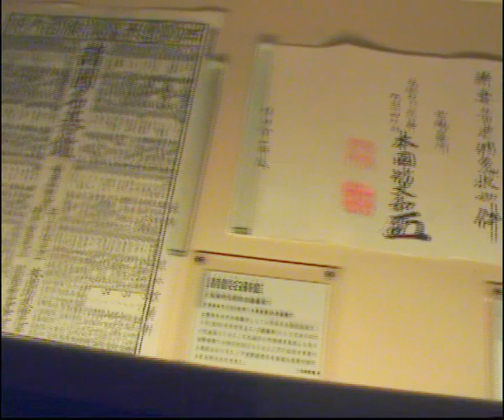Музей истории И-Го в Нихон Киин 2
Съемки в музее игры Го в Академии Го Японии - Нихон Ки-ин. В экспозиции представлены уникальные наборы для игры, камни, доски, чаши. Показаны исторические гравюры, связывающие искусство игры с боевым искусством. Комментарии Президента Федерации Го Игоря Гришина, август 2008 года, Токио, Япония.

- Общероссийский портал по игре Го
- обсуждение видео на Форуме Мастеров Го

Первая художественная книга по Го отечественного автора - "Мастер Го" Игоря Гришина. Заказать книгу на озоне или в Галерее И